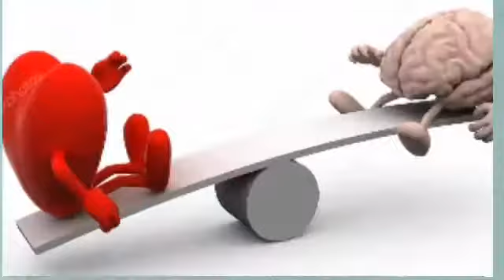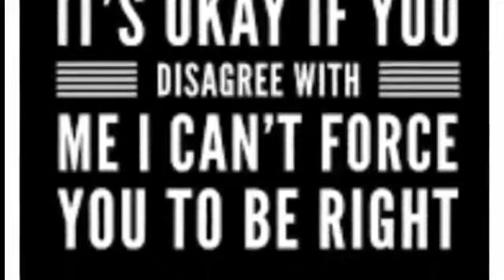Heart vs Mind in Urdu Hindi |Dil ki sunien ya damagh ki|Sir Zafar Abbas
In this Video Sir Zafar Abbas is Sharing his thoughts about Role of Heart and Mind in Decision Making, Which to follow.
دل کی سنیں یا دماغ کی،دل کُچھ کہتا ہے اور دماغ
کُچھ۔۔۔ٹھیک کون ہے آخر؟؟
•Clarity of mind.
•Focused mentality.
•How to take right Decision?
•How to Come over doubts?
•How to Control Double mindedness?
•How to get rid of Confusion?
•How to get away wrong Decision?
•How to get Out of Bad Results?
•How to get Over fear of Failure?
•How to Avoid Negative Thoughts?
•How to Quite Smoking?
•How to Stay away bad habits?
•How to Handle difficult Situation?
•How to beat animies strategies?
•How to Manage Relationship?
•How to reduce Anxiety after Break up?
•How to remove Negativity while deciding?
•How to Cope With Unnecessary Thoughts?
•Strategies for Making Conclusion.
•Treatment of Heart and Mind.
•Reasons behind Doubts.

Secret of Happy Life.